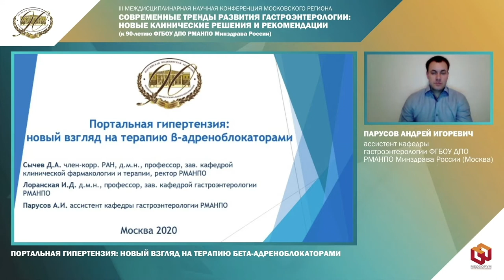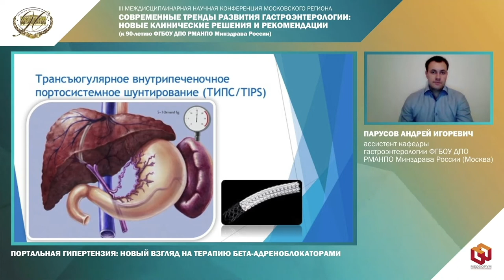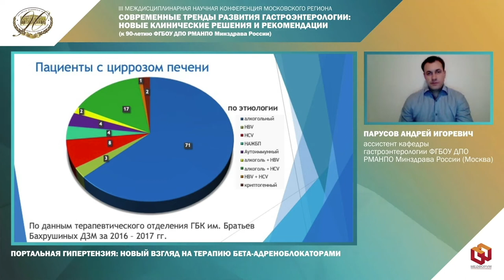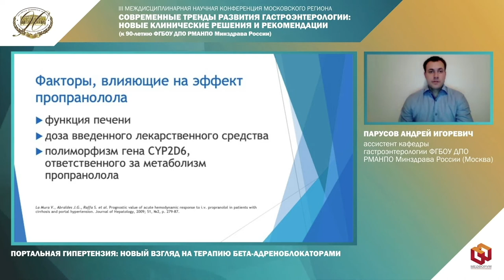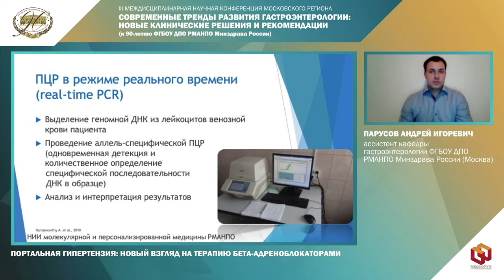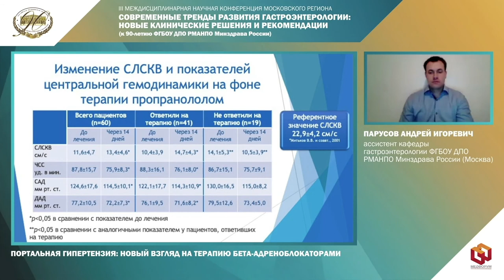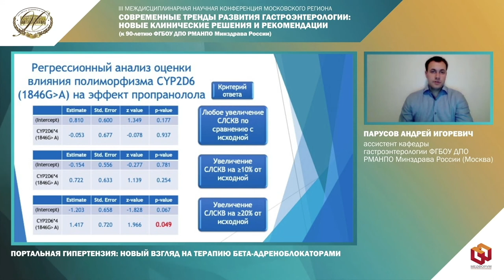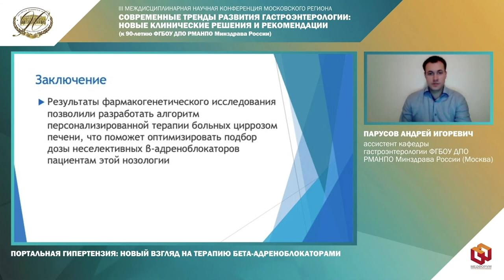Портальная гипертензия: новый взгляд на терапию бета-адреноблокаторами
Парусов Андрей Игоревич, ассистент кафедры гастроэнтерологии ФГБОУ ДПО РМАНПО Минздрава России (Москва)
Доклад в рамках III Междисциплинарной научной конференции «Современные тренды развития гастроэнтерологии: новые клинические решения и рекомендации»